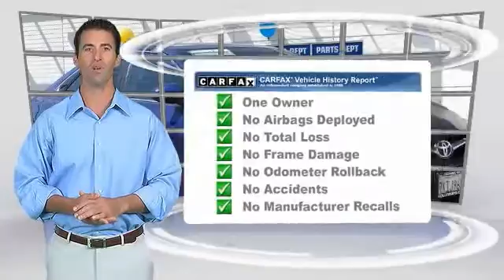2015 Toyota Camry HOLLYWOOD, LOS ANGELES, CULVER CITY, SANTA MONICA, SAN FERNANDO VALLEY, 808845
2015 Toyota Camry 4dr Sdn I4 Auto SE

6511 Santa Monica Blvd.

HONDA OF HOLLYWOOD PROUDLY SERVING HOLLYWOOD, LOS ANGELES, CULVER CITY, SANTA MONICA, SAN FERNANDO VALLEY, AND SURROUNDING SOUTHERN CALIFORNIA LOCATIONS. THIS BLUE 2015 Toyota CAMRY IS EQUIPPED WITH A Engine: 2.5L I-4 DOHC SMPI, AUTOMATIC TRANSMISSION, AND RECEIVES AN ESTIMATED 25 City/35 Hwy MPG. OR VISIT US AT 6511 SANTA MONICA BLVD. HOLLYWOOD, CA 90038 CARFAX Certified 1-Owner 2015 Toyota CAMRY 4dr Sdn I4 Auto SE Stock #: 808845 | VIN: 4T1BF1FK8FU902754 | 2015 Toyota Camry 4dr Sdn I4 Auto SE Honda of Hollywood